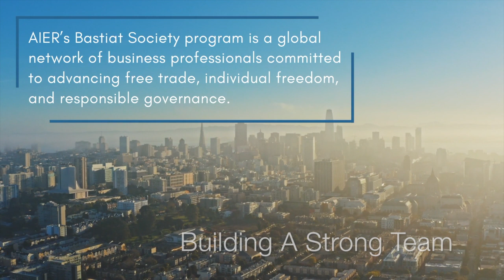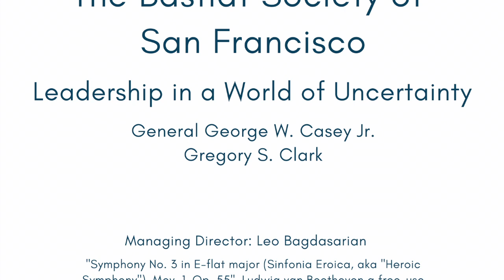Building A Strong Team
Leadership in a World of Uncertainty

It is an exciting and challenging time for leaders and entrepreneurs to perform and succeed in a VUCA world.

In a volatile, uncertain, and complex world your success depends on your leadership skills.
Gen. George W. Casey and Greg Clark share their insights and wisdom on leadership. Gen. Casey commanded and led the US Army through one of the largest organizational changes in history. Greg Clark has founded and served as CEO for multiple companies and is currently the new CEO of Forescout Technologies.

About The Speaker:  General George W. Casey, Jr., enjoyed a 41-year career in the US Army following his graduation from Georgetown University's School of Foreign Service in 1970. He is an accomplished soldier and an authority on strategic leadership. As the Army Chief of Staff, he led one of the nation's largest and most complex organizations during one of the most extraordinary periods in our history. He is widely credited with restoring balance to a war-weary Army and leading the transformation to keep it relevant in the 21st Century. Prior to this, from July 2004 to February 2007, he commanded the Multi-National Force – Iraq, a coalition of more than 30 countries where he guided the Iraq mission through its toughest days.

Currently, he lectures internationally on leadership to the leaders of national and multinational corporations and at other business schools. He serves on corporate boards and numerous boards of organizations that support our servicemen and women, our veterans, and their families. He also teaches international relations at the Korbel School in Denver.

He has published a book, Strategic Reflections, Operation Iraqi Freedom, July 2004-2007 (October 2012), about his experiences in Iraq, and two articles on leadership: "Leading in a VUCA World," Fortune Magazine (March 20, 2014), and "Volatile, Uncertain, Complex and Ambiguous: Leadership Lessons from Iraq," Chapter 1, Changing Mindsets to Transform Security, (December 2013).

General Casey holds a master's degree in international relations from University of Denver, and served as a senior fellow at the Atlantic Council of the United States, a foreign policy think-tank. He has broad international experience. Born in Japan, he served in operational assignments in Europe, the Balkans, and the Middle East.

About The Speaker: Gregory S. Clark is an Australian entrepreneur, investor, and businessman who founded Anonyome Labs, Inc. and DASCOM, Inc. He is currently the new CEO of Forescout. He has been the head of multiple different companies. Clark served as CEO and member of the Board of Directors of Symantec Corporation between August 2016 and May 2019. Prior to joining Symantec, Clark was CEO of Blue Coat Systems, Inc. from 2011 until its acquisition by Symantec in August 2016. During this period, Clark also served as an Operating Partner at Thoma Bravo, a private equity firm, from 2012 to 2015.

Prior to joining Blue Coat Systems, Clark was President and CEO of Mincom from 2008 until its acquisition by the ABB Group in August 2011. Before joining Mincom, Clark was a founder and served as President and CEO of E2open from 2001 until 2008. Earlier in his career, Clark founded and led security software firm Dascom, which was acquired by IBM in 1999. Clark served as a Distinguished Engineer and Vice President of IBM’s Tivoli Systems from 1999 until 2001.  Clark holds a B.S. from Griffith University.

In 2015 Greg Clark co-authored Security Intelligence: A Practitioner's Guide to Solving Enterprise Security Challenges, which guides readers through the deciphering process that translates each security goal into a set of security variables, assessing technologies, strategies, problems, policy, and solutions.

"Symphony No. 3 in E-flat major (Sinfonia Eroica, aka "Heroic Symphony"), Mov. 1, Op. 55", a free-use public domain song by Ludwig van Beethoven, courtesy of Musopen

Musopen is a 501(c)(3) non-profit focused on increasing access to music by creating free resources and educational materials. They provide recordings, sheet music, and textbooks to the public for free, without copyright restrictions. Put simply, their mission is to set music free.